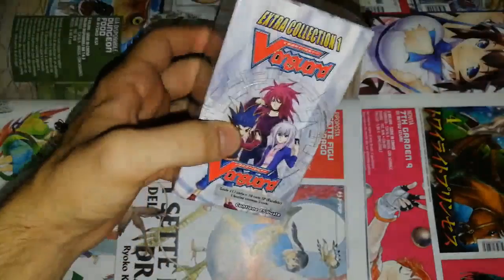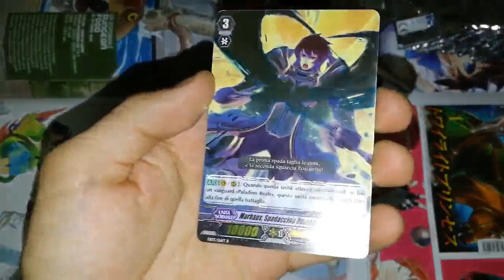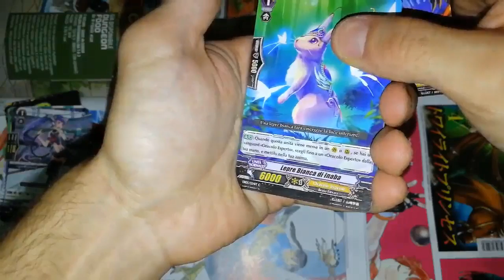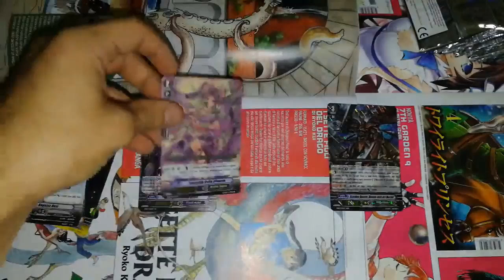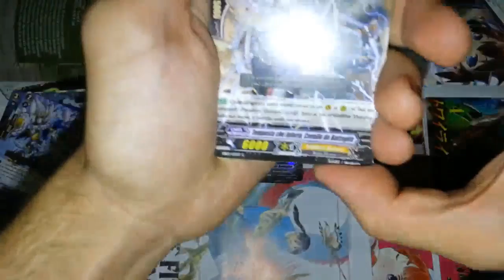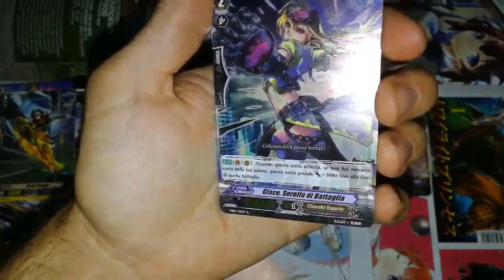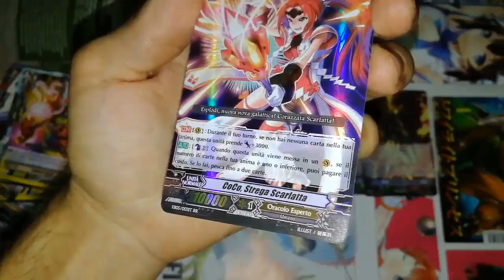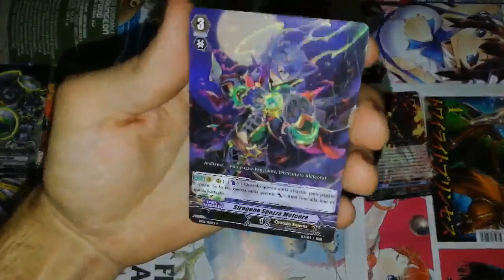VANGUARD - EXTRA COLLECTION 1 UNBOXING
Ecco il primo (forse ultimo, chissà) sbustaggio di vanguard sul mio canale.

link box extra collection 1

Link fumetti/anime consigliati

【Social】

-GruppoTelegram (per avere il link chiedete per messaggio privato)

【YOUTUBERS CONSIGLIATI】